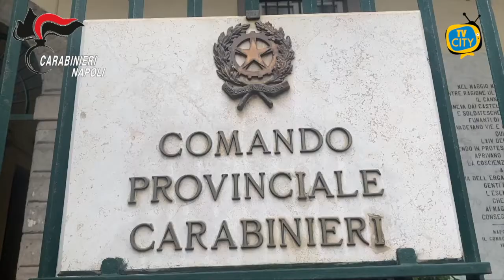Maxi operazione dei Carabinieri: 15 arresti per il clan D'Ausilio - VIDEO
Nella mattinata odierna, i Carabinieri del Nucleo Investigativo del Comando Provinciale di Napoli hanno eseguito una misura cautelare personale nei confronti di 15 indagati, tutti appartenenti al clan “D’AUSILIO”, operante nei quartieri di Cavalleggeri d’Aosta, Bagnoli, Coroglio ed Agnano, Sono ritenuti gravemente indiziati a vario titolo di “associazione di tipo mafioso”, “omicidio”, “lesioni personali”, “detenzione illegale di armi”, “estorsione”, “favoreggiamento”, “ricettazione” ed altro.

L’11 maggio 2016, il detenuto D’AUSILIO Felice, figlio dello storico capo clan D’AUSILIO Domenico, detto Mimì o’sfregiato, lasciava la Casa di Reclusione di Tempio Pausania, ove stava scontando la pena dell’ergastolo per i reati omicidio e associazione di tipo mafioso, per godere di un permesso. Una volta uscito dal carcere, autorizzato a recarsi presso l’abitazione della sorella libero e senza scorta, di fatto D’AUSILIO si rese immediatamente irreperibile.

D’AUSILIO Felice, sebbene in clandestinità, imponeva il suo predominio per riconquistare il controllo delle attività criminali sui suddetti quartieri e fin da subito si registrò una escalation di violenze con “stese”, pestaggi, atti intimidatori e dimostrativi posti in essere da soggetti a lui riconducibili per la ripresa della gestione delle attività illecite sul territorio, in quel momento appannaggio del gruppo BITONTO-NAPPI.

Le investigazioni, coordinate dalla DDA partenopea, oltra a consentire la cattura il 19 dicembre 2016 del latitante D’AUSILIO Felice e l’individuazione della sua rete di fiancheggiatori, hanno fatto emergere l’inequivocabile contrapposizione armata in atto tra i suddetti gruppi criminali e la piena operatività del clan D’AUSILIO, rientrante nella sfera d’influenza e di controllo dei LICCIARDI, famiglia aderente allo storico cartello della criminalità organizzata denominato Alleanza di Secondigliano.

Inoltre, sono state documentate numerose estorsioni in danno di attività imprenditoriali e commerciali: imprese edili, bar, officine meccaniche, lidi balneari, parcheggiatori abusivi, prostitute ed ormeggi di barche, con il pagamento, con cadenza periodica o una tantum, di somme di denaro tra 100 euro e 50mila euro.

Le indagini hanno permesso, inoltre, di acquisire importanti elementi probatori in relazione ad una gestione “mafiosa” dei parcheggi abusivi in prossimità dei locali notturni insistenti sull’area Flegrea, che si concretizzava anche con azioni violente nei confronti degli stessi parcheggiatori per costringerli a sottostare al dominio criminale e a versare una parte degli introiti illeciti alle casse del sodalizio, con il pagamento di una “tangente” di almeno 200 euro a settimana.

Proprio nell’ambito di questa strategia criminale è avvenuto l’omicidio del parcheggiatore abusivo ARRIGO Gaetano, il 17 giugno 2016, per il quale sono stati raccolti gravi indizi di colpevolezza a carico di due affiliati al clan.